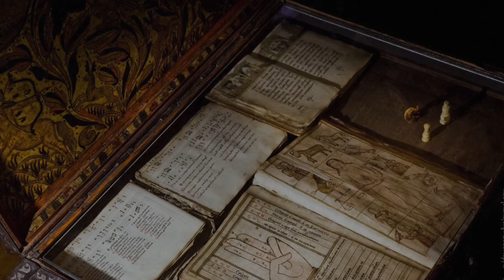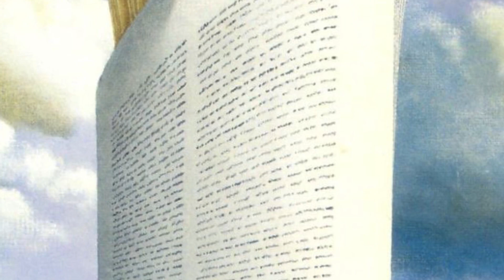«Бумажный кораблик по имени книга» Андрей Сметанин.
Студия «Вдохновение»

Педагог: Дарья Бородина